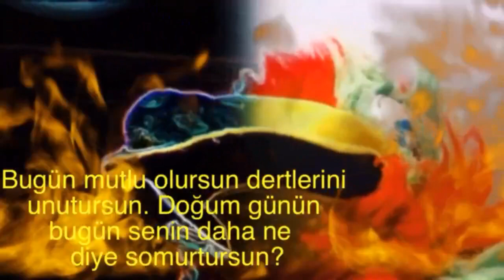İYİ Kİ DOĞDUN ÇAĞLA :) 2. KOMİK DOĞUM GÜNÜ MESAJI 🎂 *ABİDİN KUKLA*